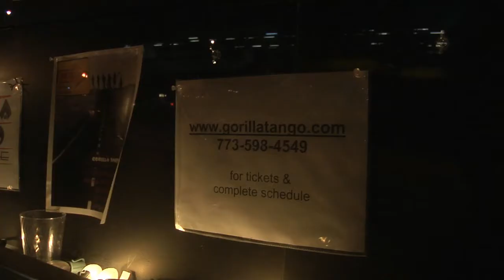"That New Show" - Gorilla Tango Theatre's ensemble improv showcase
"That New Show" features Gorilla Tango's two new improv teams and a featured visiting group performing a FREE show each week.

Performance groups,
Orange Tambourine
Sonic Doom
Hush Money

Produced by Travis Tack and GTT.

Gorilla Tango Theatre
1919 N. Milwaukee Ave.

Gorilla Tango is conveniently located at the intersection of Western and Milwaukee in Chicago's Bucktown neighborhood.

Gorilla Tango is easily accessible by public transportation. We are steps away from the Western Blue Line stop and the #49 Western, #73 Armitage and #56 Milwaukee busses.

Street parking is readily available.

Video produced by Scout's Honor Productions